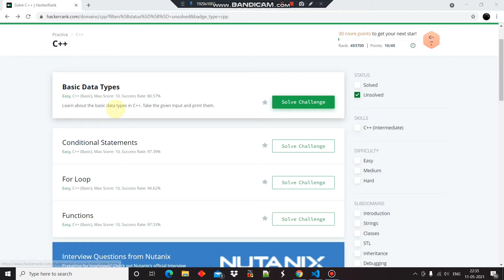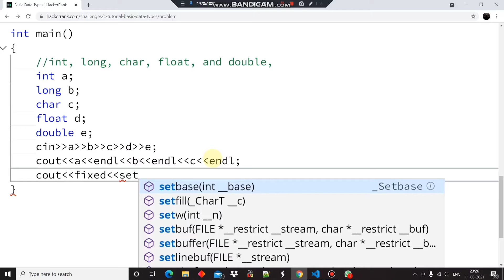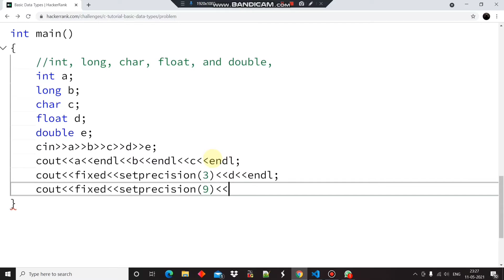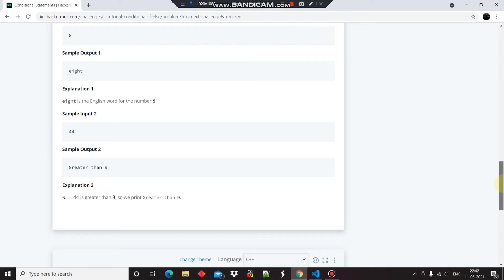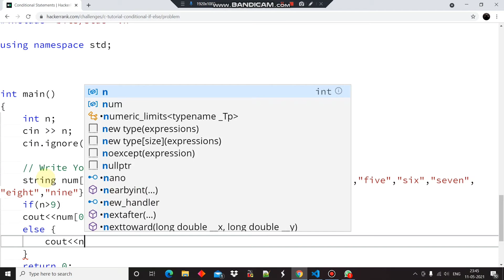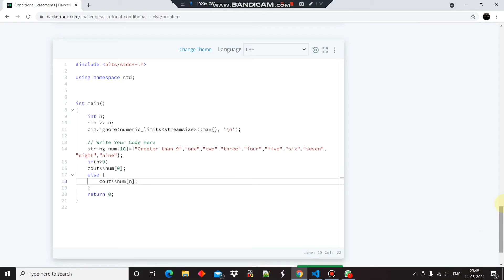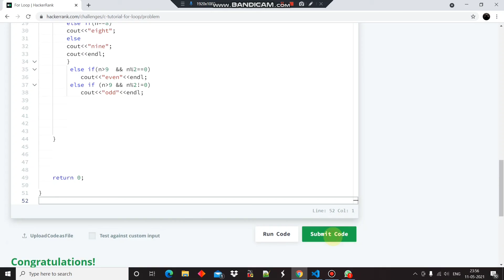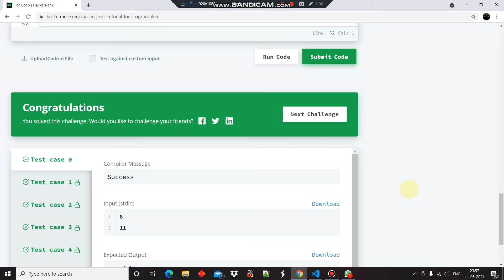HACKERRANK 1⭐ To 2⭐ in C++ in Hindi || Tutorial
Let's Be An 2 Star Coder At C++ Next Video Soon.. 😇